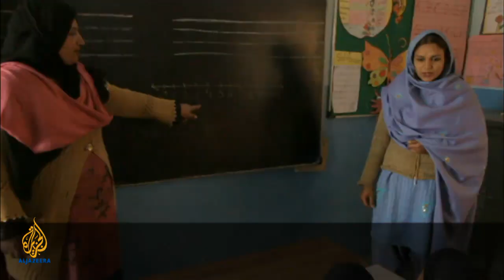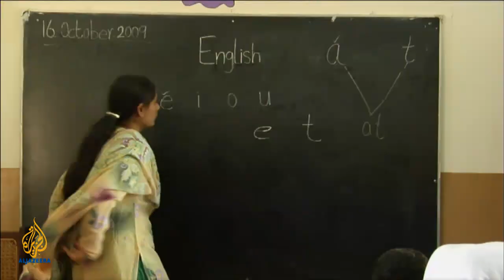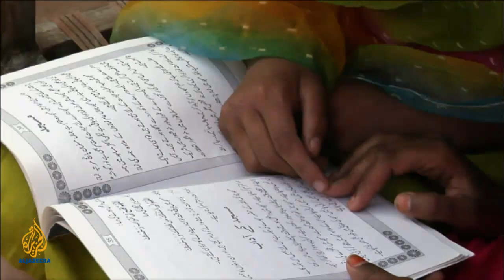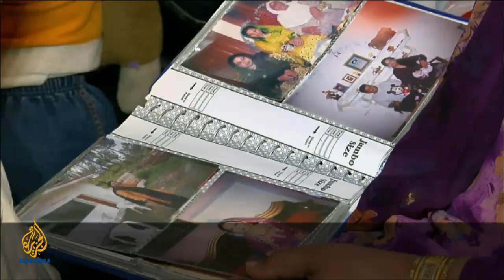🇵🇰 Pakistan: Shabeena's Quest l Witness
A film by Hemal Trivedi and Mohammed Naqvi

This is the story of Shabeena, a remarkable school principal, and her quest to bring education to the children, especially young girls, living in the shadow of the Taliban on Pakistan's frontier.

Despite age-old traditions that keep girls out of school and send them into arranged marriages, Shabeena's school actively recruits them.